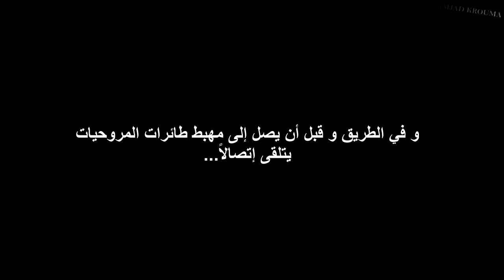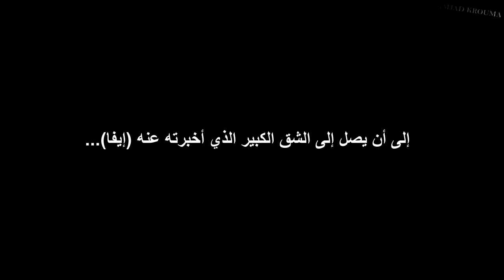Metal Gear Solid 3 HD Cutscenes Part 10 (مترجم عربي)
هذه المقاطع الكاملة من ميتال جير سوليد 3 سنيك الآكل مترجمة للغة العربية
المقطع 10
This is Metal Gear Solid 3: Snake Eater Cutscenes translated to Arabic
Part 10